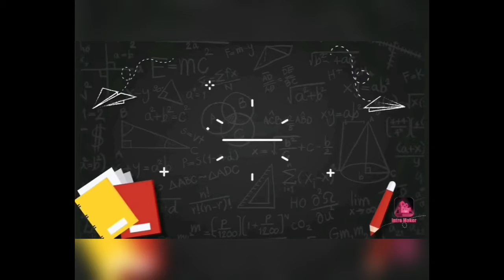GO Bag (What to prepare during disasters)